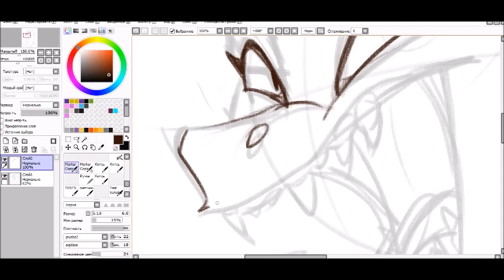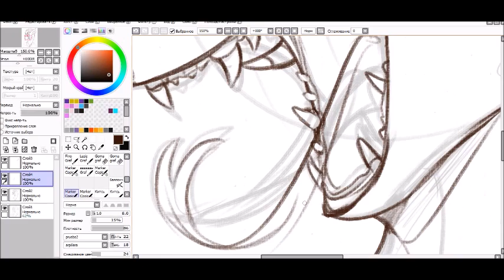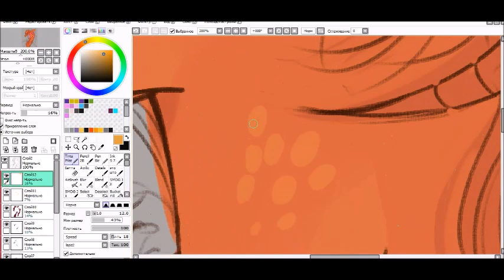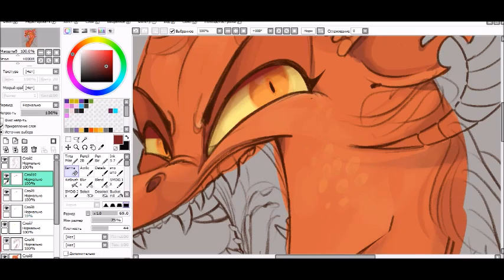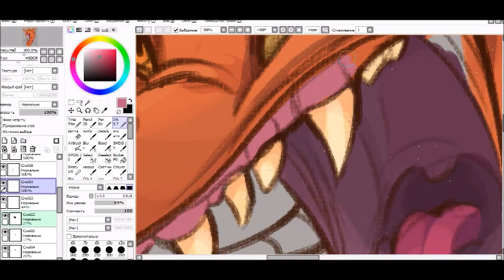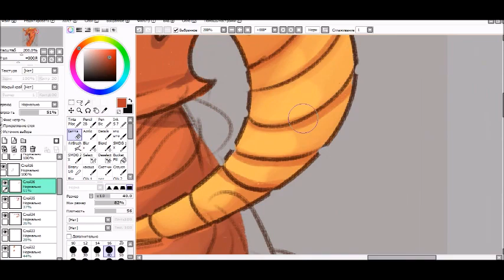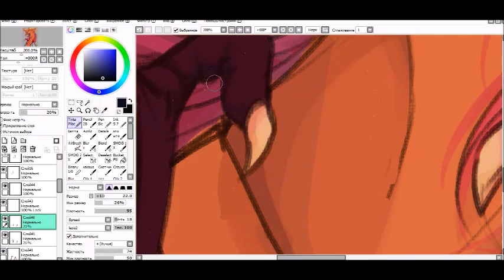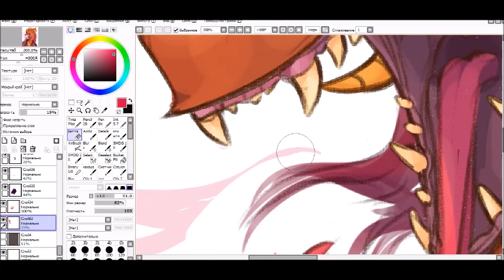(MLP Speedpaint) - Pink Fire\\OC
Пони взята полностью из головы, специально для спидпейнта, кстати х)